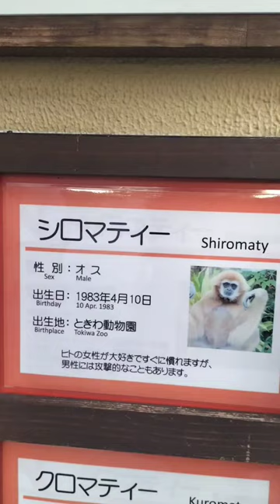今日のシロマティー Today's gibbon Shiromaty 2023.01.17 kyoto city zoo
今日のシロマティー。
いつもと変わらず可愛かったです。

Gibbon Shromaty

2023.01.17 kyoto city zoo